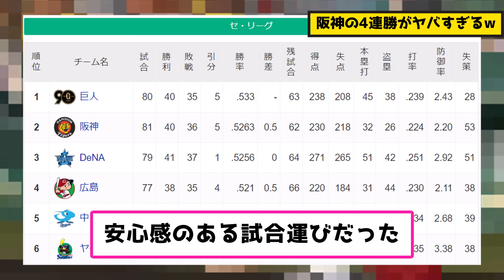【勢いしかない】阪神の4連勝がヤバすぎるw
去年の感じ戻ってきたなあ
阪神タイガースに関する5chスレを紹介しています。

阪神ファンの方はもちろん、その他球団のファンの方々も大歓迎です！

※Amazonのアソシエイトとして、なんとら速報は適格販売により収入を得ています。

▼音声
■VOICEVOX：春日部つむぎ
■VOICEVOX：ずんだもん
■VOICEVOX：玄野武宏